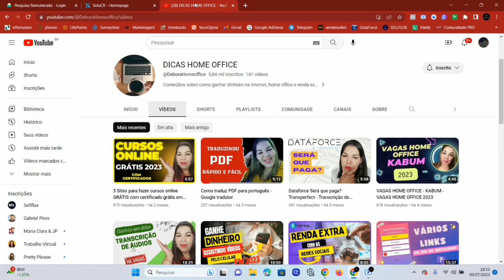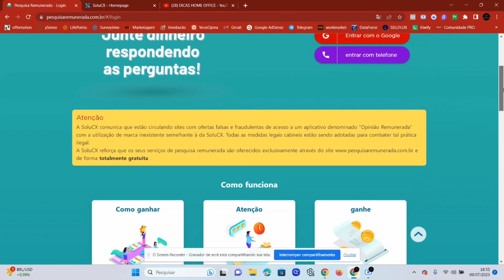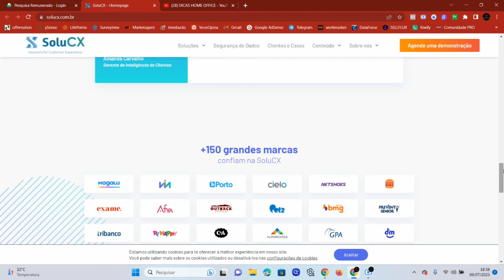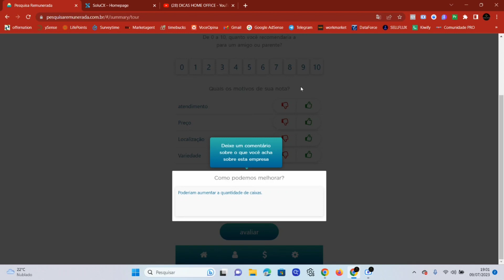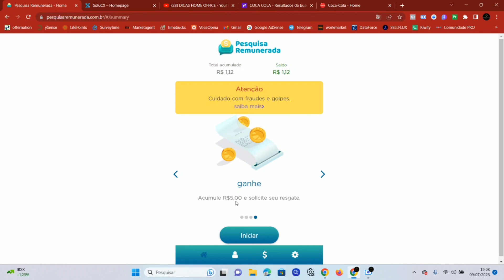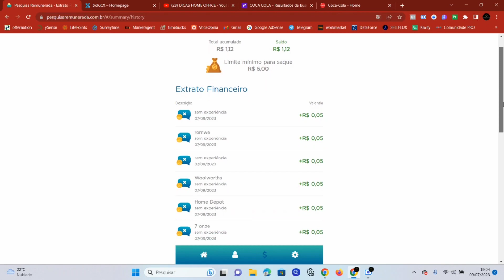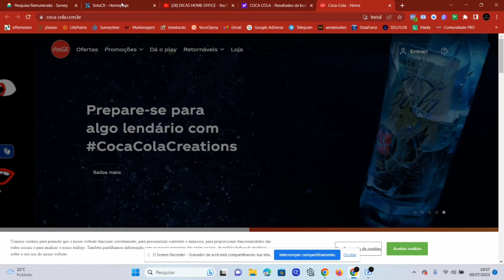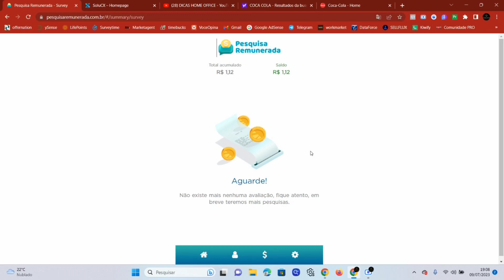NOVO SITE PAGANDO NO PIX - Rápido e fácil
🎁Tudo GRÁTIS - Comece a Ganhar Dinheiro Ainda Hoje
MINI CURSO GRATUITO